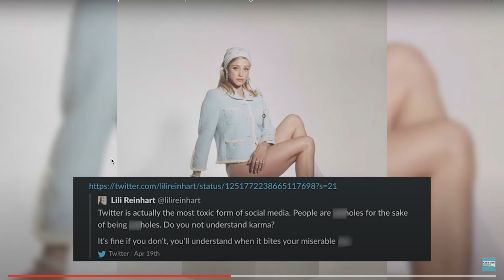Lili Reinhart Reacts to Cole Sprouse CHEATING!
Lili Reinhart from Riverdale responds to Cole Sprouse cheating rumour

Kaia Gerber
Riverdale couples,
Riverdale relationships,
Riverdale Dating,
Cole Sprouse and Lili Reinhart,
Camila Mendes and Charles Melton,
Madelaine Petsch and Travis Mills,
Riverdale cast,
KJ Apa,
Riverdale kiss,
Betty Cooper and Jughead,
Archie Andrews and Veronica Lodge,
Cheryl Blossom and Toni Topaz,
love,
Riverdale 2018, 2019,
Riverdale Kiss,